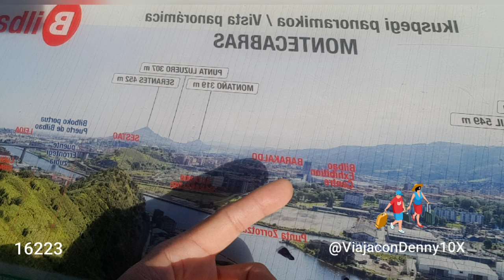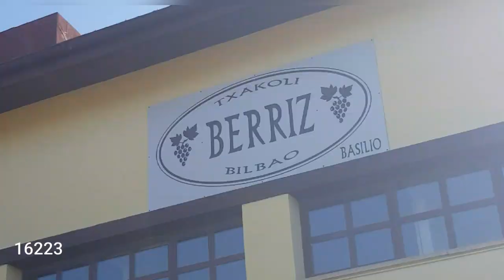"MONTE CABRAS"(BILBAO) BASQUE COUNTRY)